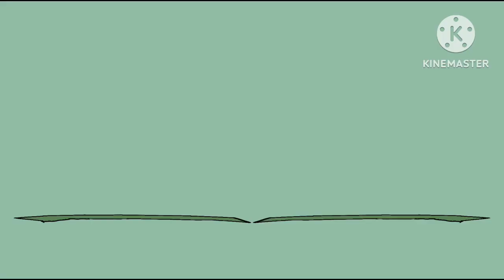𖤐||Choice Meme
First ever animated meme!!! Hope you like it!! I love all the support I'm getting and I hope that y'all have a great day!